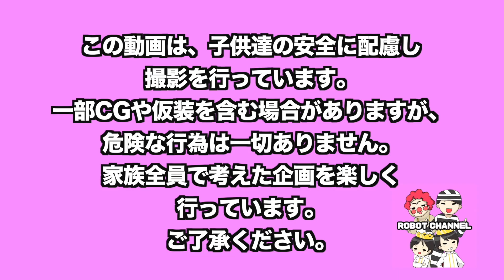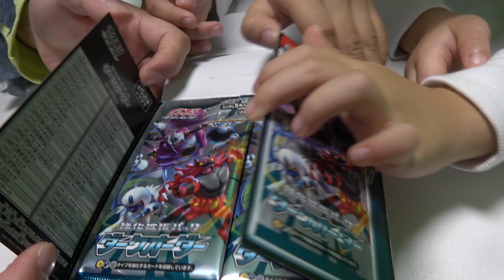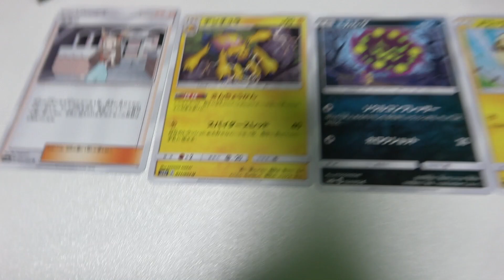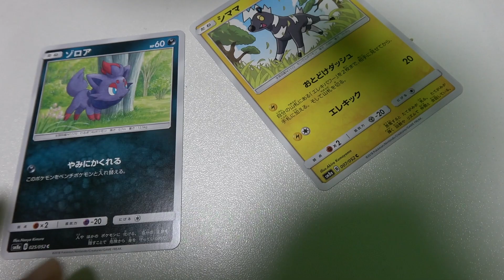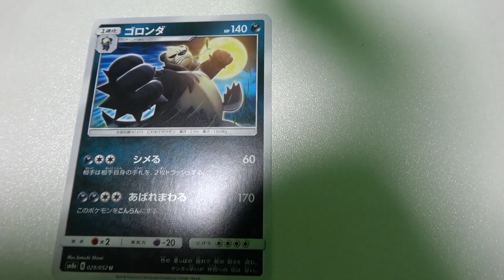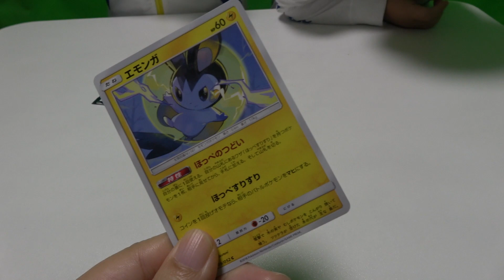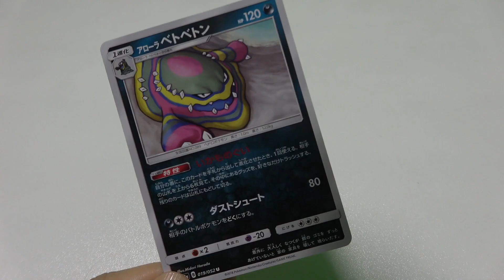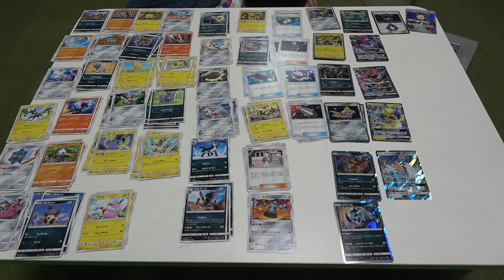【ポケカ】リアル・ポケットモンスター寸劇★ポケモン ダークオーダー開封したら相場3500円以上のカードが！！ 家族Vlog